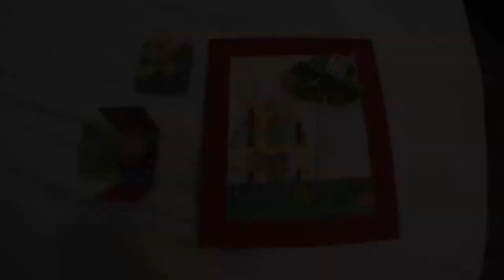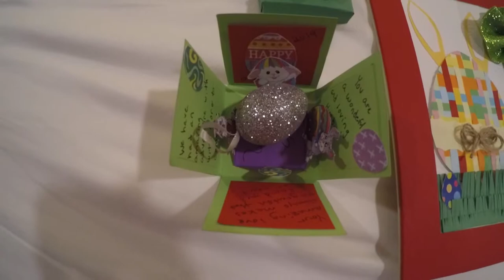Australia \\ City Tour of SYDNEY then off to BORA BORA (The Ultimate Paradise) // #133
We are determined to make the most of our last couple days in our beloved Australia so we walk and tour all around the Sydney Harbor.  We walk the Sydney Harbor Bridge and peruse Luna Park. Rocking my Oregon Ducks shirt and hat walking around Sydney drew attention from Charlie Hunter's brother!  Charlie Hunter is a star track athlete for the Oregon Ducks.  All too soon it's time to board the enormous Ovation of the Seas from the Royal Caribbean fleet heading toward French Polynesia.  The Ovation of the Seas in one of the most updated ships in the Royal Caribbean fleet with technology pouring out in every direction.  Kate avails herself of some low-tech (yet really fun) crafting classes then we take the chance to hop in the Northstar for the view hundreds of feet above the deck!  This was surely the best view at sea anywhere. Another nice feature of the Ovation of the Seas is the staterooms are huge!  After days at sea we are ready for some adventures on land and the lovely people of Tahiti welcome us with open arms, loud drums and swinging hips.  Awesome! You know we can't resist a local market so we get right to it.   After a quick (and rainy) stopover in Morea French Polynesia before finding ultimate paradise in Bora Bora.  That's right, Bora Bora.  The mere name inspires visions of white sand beaches and waters that manage to be 1000 shades of blue at the same time.  Here's the kicker...Bora Bora is even more amazing than we expected!